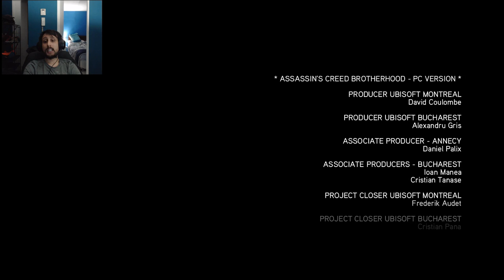Assassin's Creed Brotherhood Capitulo 37 final